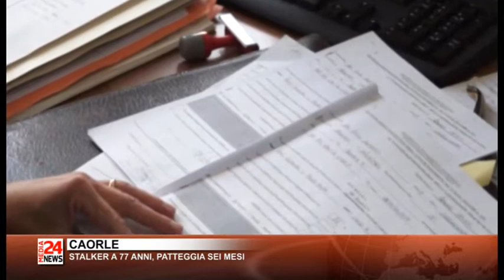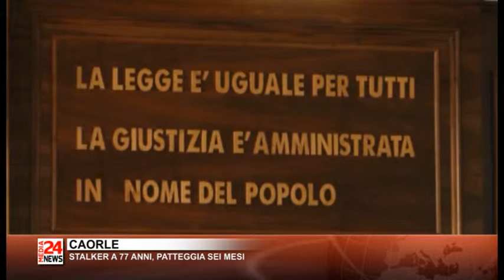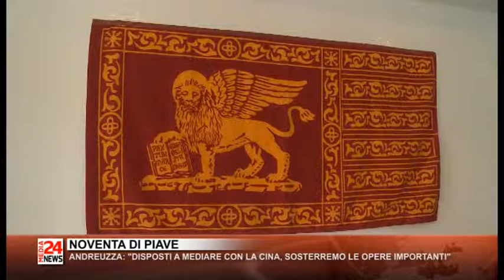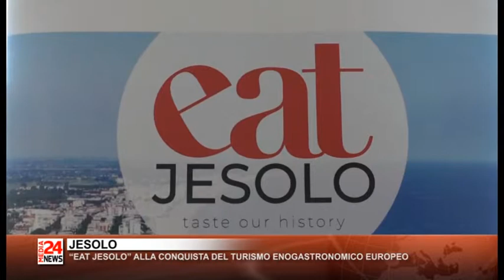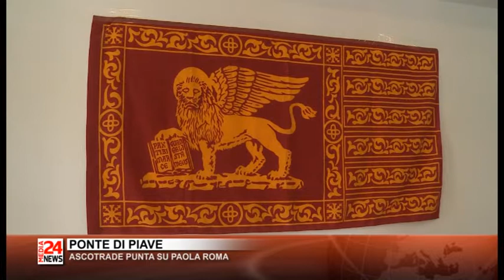Il Telegiornale del Veneto orientale del 22 03 2019